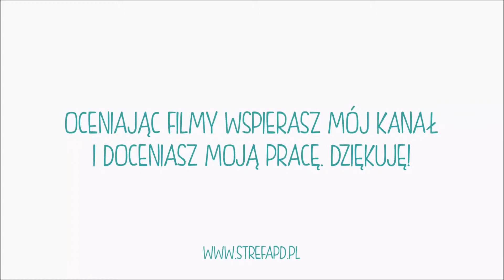Polski Dubbing w grze Hearthstone - Szymon Kuśmider jako Herold z Ognistej Smugi